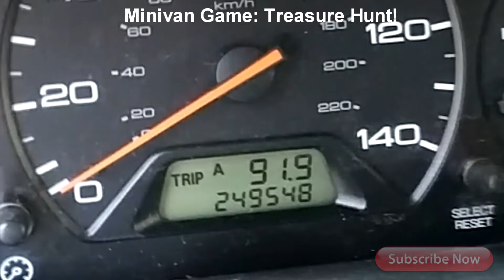We Did a Treasure Hunt in our Minivan! (Ideas for FUN!)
This just goes to show just HOW versatile the minivan can be. Have you every thought of all the space, nooks and cranies there are in the minivan? My son and I did a cute little treasure hunt trying to find gold chocolate coins. This game can truly turn up from easy to SUPER DUPER challenging! I hope you try it too!

***I love being a mom, I really like YouTube and I like making videos from my minivan ABOUT my minivan!

Tell a friend about us! Take us with you on your phone!